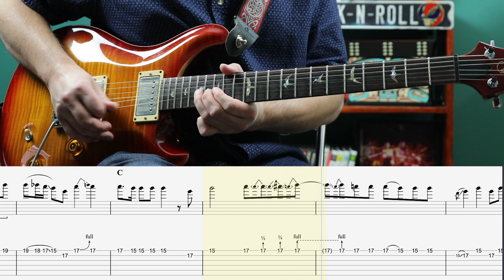Bertha - Jerry Garcia Guitar Solo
Guitar Lesson Coming Soon...

Which show did this solo come from?
Leave your answer in the comments below.

You can download the transcription of the complete solo from my